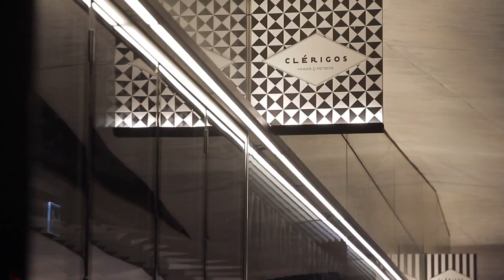Free Stock Footage